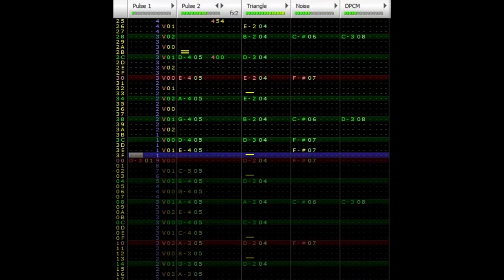mini chiptune no.5 - Jysked Revision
Made in March 2024
No expansions used